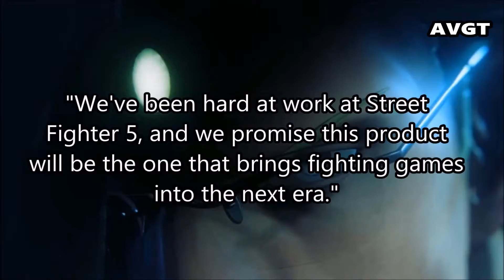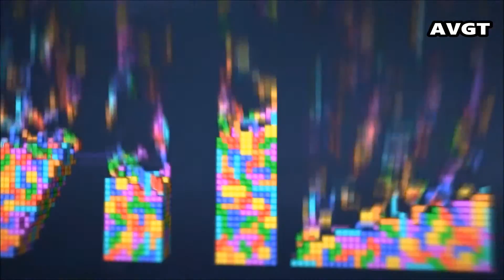Action Video Game Talk 12/17/2014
Discussed on this episode...

Street Fighter II Monster Hunter 4 Ultimate
LittleBigPlanet Forzen pack
Street Fighter V Character Revealed
Tetris Ultimate on PS4 and Xbox One
Destiny Update Patch

(The opinions on Action Video Game Talk are not those of Video Games companies, retail stores or web sites, but only the opinions of those on the show.)